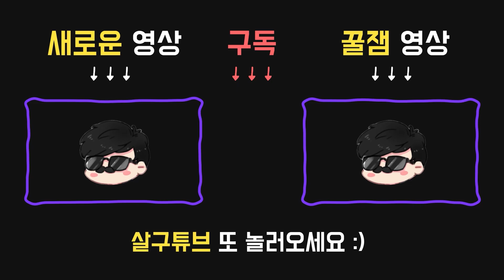너프된 총구가 좋은 것 같나요? - Dead by daylight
2021년 11월22일 방송입니다.

애드온:

●간수의 열쇠
작살총의 재장전 시간이 적당히 감소한다. (-0.5초)

●양철 기름통
작살총이 빗나갔을 때의 재사용 대기시간이 적당히 감소한다. (-0.5초)

●3시 : 교착 상태(DEADLOCK)
발전기 한 대가 수리되면 엔티티는 20 / 25 / 30초 동안 수리가 가장 많이 진행된 발전기를 차단한다. 그동안 해당 발전기의 오라가 하얗게 드러난다.

●9시 : 주술: 피할 수 없는 죽음(HEX: NO ONE ESCAPES DEATH)
출구에 전력이 공급되었을 때 지도에 일반 토템이 남아 있으면, 이 주술이 해당 토템에 적용된다.
이 주술이 사라질 때까지
생존자들은 약점 노출 상태 이상에 걸린다.
당신의 이동 속도는 2% / 3% / 4% 상승한다.
주술의 효과는 관련된 주술 토템이 멀쩡한 이상 계속된다.